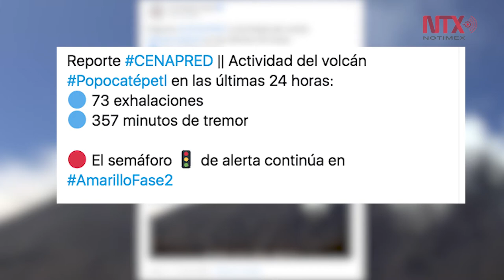Emite Popocatépetl 73 exhalaciones en las últimas 24 horas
Por medio de los sistemas de monitoreo del volcán Popocatépetl se identificaron 73 exhalaciones compuestas de vapor de agua, gases volcánicos y bajo contenido de ceniza.